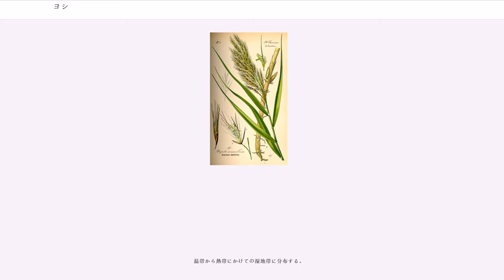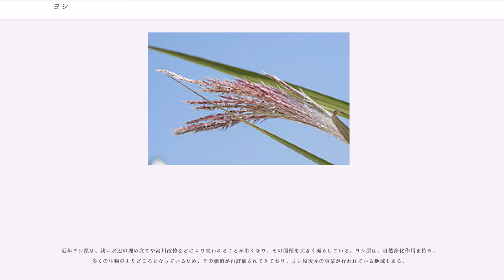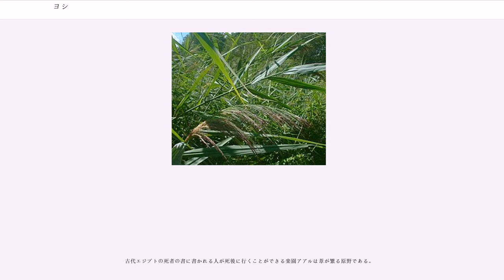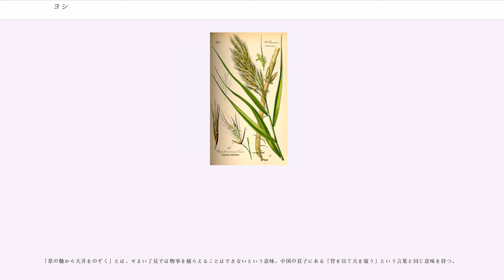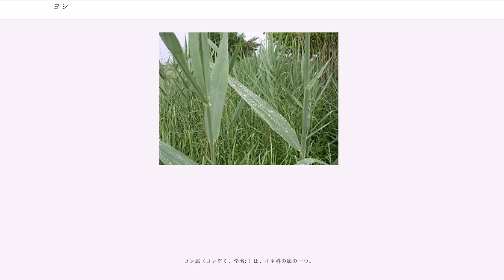ヨシ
ヨシまたはアシ（葦、芦、蘆、葭、学名: ）は、イネ科ヨシ属の多年草。河川及び湖沼の水際に背の高い群落を形成する。ヨシを3ないし4の種に分ける場合があるが、一般的にはヨシ属に属する唯一の種とみなされている。日本ではセイコノヨシ（ (Retz.) Trin.）およびツルヨシ（ Steud.）を別種とする扱いが主流である。

英語で一般的に リード（reed） と呼ばれるが、湿地に生える背の高い草の総称も（reed）と呼ばれる。本種のみを示す場合は、common reed と呼ぶ。

もともとの呼び名は「アシ」であり、日本書紀に著れる『豊葦原（とよあしはら）の国』のように、およそ平安時代までは「アシ」と呼ばれていたようである。更級日記においても関東平野の光景を「武蔵野の名花と聞くムラサキも咲いておらず、アシやオギが馬上の人が隠れるほどに生い茂っている」と書かれている。

8世紀、日本で律令制が布かれて全国に及び、人名や土地の名前に縁起のよい漢字2字を用いる好字が一般化した。「アシ」についても「悪し」を想起させ連想させ縁起が悪いとし、「悪し」の反対の意味の「良し」に変え、葦原が吉原になるなどし、「ヨシ」となった。このような経緯のため「アシ」「ヨシ」の呼び方の違いは地域により変わるのではなく、新旧の違いでしか無い。現在も標準和名としては、ヨシが用いられる。これらの名はよく似た姿のイネ科にも流用され、クサヨシ、アイアシなど和名にも使われている。

条件さえよければ、地下茎は一年に約5m伸び、適当な間隔で根を下ろす。

垂直になった茎は2 - 6mの高さになり、暑い夏ほどよく生長する。

葉は茎から直接伸びており、高さ20 - 50cm、幅2 - 3cmで、細長い。

花は暗紫色の長さ20- 50cmの円錐花序に密集している。

温帯から熱帯にかけての湿地帯に分布する。

主として河川の下流域から汽水域上部、あるいは干潟の陸側に広大な茂み（ヨシ原）を作り、場合によってはそれは最高100haに及ぶ。根本は水につかるが、水から出ることもあり、特に干潟では干潮時には干上がる。水流の少ないところに育ち、多数の茎が水中に並び立つことから、その根本には泥が溜まりやすい。このように多くの泥が集まり蓄積する区域は、その分解が多く行われる場所でもある。

他方で、その茎は多くの動物の住みかや隠れ場としても利用される。ヨーロッパとアジアでは特に、ヒゲガラ、ヨシキリ、サンカノゴイといった鳥類と関わりが深い。泥の表面には巻き貝やカニなどが多数生息する。アシハラガニはこの環境からその名をもらっている。

このように、多くの分解が行われ、多くの水生動物のよりどころとなる芦原は、自然の浄化作用の上で重要な場所であり、野生動物と環境保護に重要な植物群落であると言える。また、このことから釣りのポイントの一つでもある。

北米では、ヨシはヨーロッパからの帰化種だという俗信が広がっている。しかし、ヨーロッパ人の移民以前に北米大陸にヨシがあったという証拠が存在している。もっとも、遺伝子を見る以外ではほとんど見分けが付かないヨーロッパ型は、北米在来型よりもよく育つため、北米でヨーロッパ型ヨシが増加している。これが固有種を含む他の湿地帯の植物に深刻な問題を引きおこしている。

最近の研究により、移入型と在来型の形態の違いが明らかになった。ユーラシア遺伝子型は北米遺伝子型に較べて短い葉舌（1.0mm未満）、短い穎（約3.2mm以下）を持ち、茎の特徴で区別される。近年、北米型は subsp. Saltonstall, Peterson, and Soreng という亜種に分類され、ユーラシア型は subsp. と呼ばれている。

学名として L.（基礎異名）、、、、、、 とも呼ばれていた。

まっすぐに伸びる茎は木化し、竹ほどではないにせよ材として活用できる。古くから様々な形で利用され、親しまれた。日本では稲刈りの後に芦刈が行われ、各地の風物詩となっていた。軽くて丈夫な棒としてさまざまに用いられ、特に葦の茎で作ったすだれは葦簀（よしず）と呼ばれる。また、屋根材としても最適で茅葺民家の葺き替えに現在でも使われている。なお、神社の儀式で用いる「たいまつ」は、ヒデ（松の木の芯）とヨシを一緒に束ねたものを使用する場合が一般的である。

日本神話ではヒルコが葦舟で流される。最近では、葦舟の製作も市民活動として行われるようになってきている。ちなみに、南米で葦舟といわれるのは...